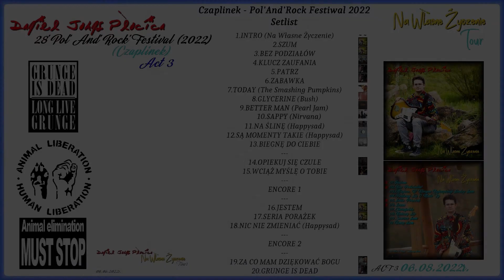Daniel Płocica - Live at 28' Pol'And'Rock Festival - Czaplinek (06.08.22r.) ACT 3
Trasa:

Na Własne Życzenie *Tour* (2022)

13.Czaplinek - 28' Pol'And'Rock Festival (06.08.22r.)

Ciężko było mi, skupić się na graniu. Tu coś, tam coś. Tu dudni, tu ktoś mówi. Wiele piosenek niestety całkowicie nie wyszło... Nawet takie które dobrze pamiętałem, to zapomniałem totalnie albo tekst, albo jak grać. A przecież wiem jak je grać... Czasem coś wybijało mnie z rytmu. Ale no jest co jest. I ważne, że cokolwiek jest. Za rock będzie lepiej ✌🏻

ACT III

01.Intro (Na Własne Życzenie) 0:00:11
02.Szum 0:02:37
03.Bez Podziałów 0:07:16
04.Klucz Zaufania 0:11:35
05.Patrz 0:16:08
06.Zabawka 0:19:04
07.Today (The Smashing Pumpkins) 0:21:29 💭
08.Glycerine (Bush) 0:25:40 💭
09.Better Man (Pearl Jam) 0:30:07
10.Sappy (Nirvana) 0:34:34 💭
11.Na Ślinę (Happysad) 0:40:31
12.Są Momenty Takie (Happysad) 0:45:09
13.Biegnę Do Ciebie 0:52:18 💭

14.Opiekuj Się Czule 0:56:58 💭
15.Wciąż Myślę O Tobie 1:02:13

--- Encore 1 ---

16.Jestem 1:05:46 💭
17.Seria Porażek 1:09:54
18.Nic Nie Zmieniać (Happysad) 1:12:55

--- Encore 2 ---

19.Za Co Mam Dziękować Bogu 1:17:27
20.Grunge Is Dead 1:20:33 💭

🎥Video: FHD - GO PRO HERO 10 25kl/s
🔤Napisy - Tytuły Utworów +🆕Towarzyszące mi odczucia - Emotki.

Głośnik: Sony SRS-XB33
Gitara: Fender Redondo

💭07. - Myślałem, że "Today" mi pójdzie lepiej. W domu idzie mi całkiem okej 😅 Ale jak widać, chyba tylko w domu 🤣 Ale klepanie w korpus było super ✌🏻

💭08 - Kurcze, jak na pierwszy raz to nie było tragedii. Dopiero zaczynam się uczyć "Glycerine" Nie miałem za bardzo czasu na powrórzenie sobie tego przed woodstockiem. Problemy ze stronką...

💭10. - Dziewczyna jak się przedstawiła... I usłyszałem to imię. To od razu wybiłem się z rytmu totalnie. Zapomniałem tekst... To imię wywołuje u mnie uczucie smutku... 😥

💭0:39:16 - Moi sąsiedzi z Płotów, z poprzedniego 27' Pol'And'Rock'a. Śpiewałem im swoje piosenki. Wtedy włączałem na głośniku. Nie miałem gitary ze sobą. Ani nikt w pobliżu. Teraz dopiero pierwszy raz zabrałem gitarę. ✌🏻

💭0:45:43 - "Pijacka Piosenka" no niezły tytuł, pozdrawiam te pozytywne dziewczyny. Może kiedyś dokończymy tą nutkę. Tekst jest przez Was przeczytany i jest w tym nagraniu. Więc, nawet jeśli nie macie tego kartonika. To nic nie szkodzi. ✨✌🏻

💭13. - Nie no wtedy się czułem super. Ten pociąg był świetny. Bawiliście się wspaniale. ✨✌🏻

💭14. - Świetny moment. Fajnie się tam kołysali. Chodź głos mi już trochę siadał. To wspomnienie fajne.

💭16. - Znów sesja zdjęciowa na "Jestem". 📸

💭20. - No to było super. Pozdrawiam tych pozytywnych chłopaków :D